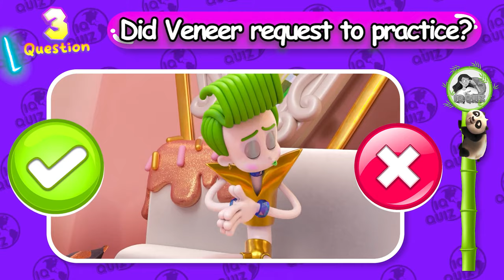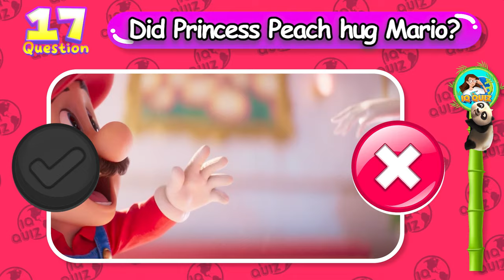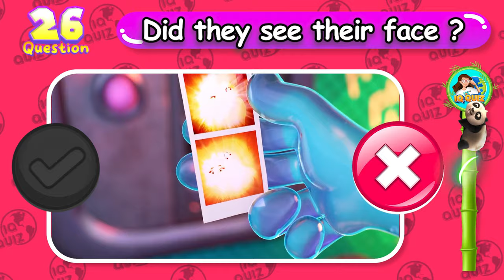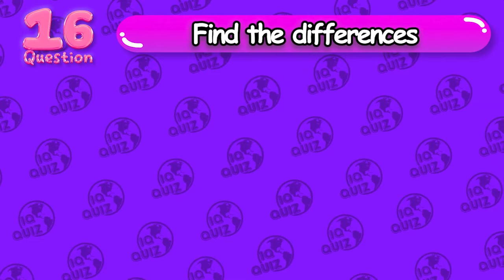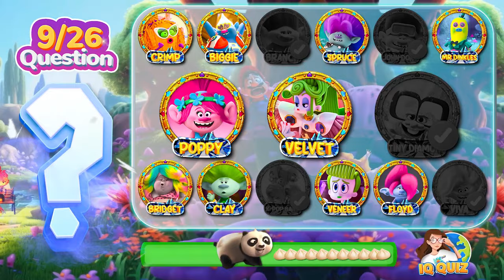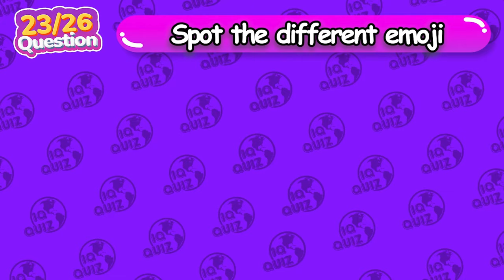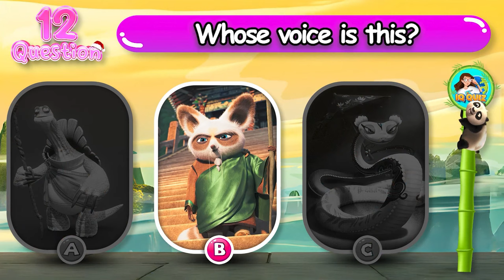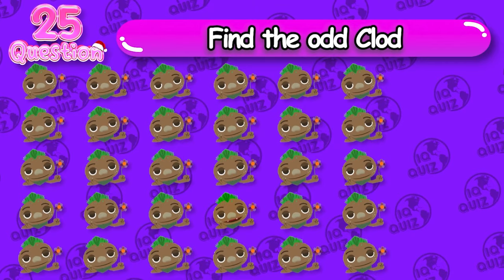Guessing Trolls Band Together Challenge | Did It Happen, Trolls Dance, What Happens Next, Outfit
Guessing Trolls Band Together Challenge | Did It Happen, Trolls Dance, What Happens Next, Outfit  @IQQuiz8

Embark on an exciting journey with our latest challenge, "Guessing Trolls Band Together Challenge | Did It Happen, Trolls Dance, What Happens Next, Outfit"! 🌟💃🕺 In this thrilling challenge, we present a diverse array of puzzles and riddles inspired by the Trolls Band Together universe.

Join us as we explore four exciting categories:

Did It Happen: Test your memory and recall whether specific events occurred in the Trolls Band Together storyline.
Trolls Dance: Guess the characters based on their signature dance moves and groovy rhythms.
What Happens Next: Use your intuition to predict the next twist in the Trolls Band Together saga.
Outfit: Identify characters based on their unique and stylish attire.
Engage in the challenge, share your guesses, and immerse yourself in the vibrant world of Trolls. Are you ready to put your Trolls knowledge to the test? Join IQ Quiz in this exhilarating guessing adventure! 🌈🎉🎶